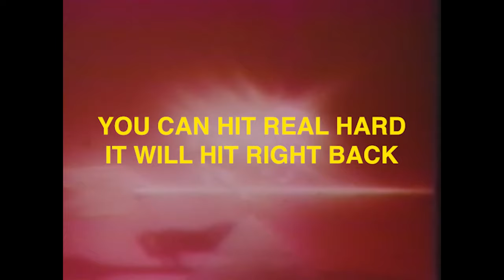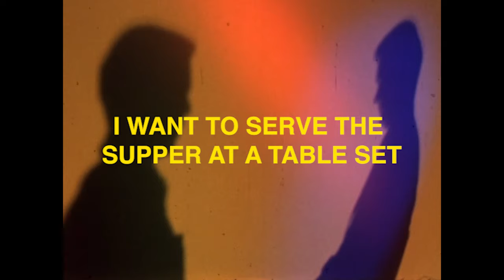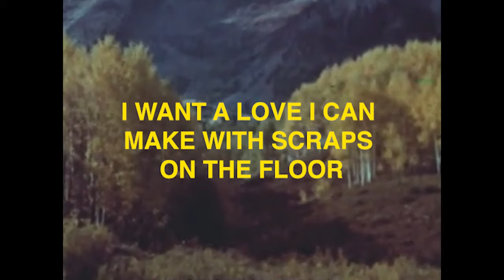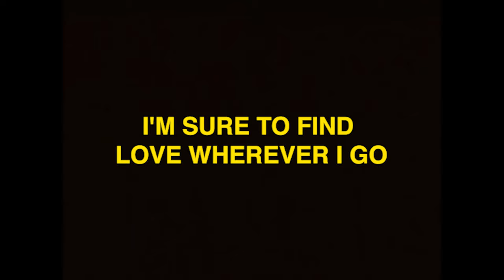Tele Novella - Paper Crown (Lyric Video)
Lyric video for "Paper Crown" from Tele Novella's album, 'Merlynn Belle'
Video by Sarah Goldstein